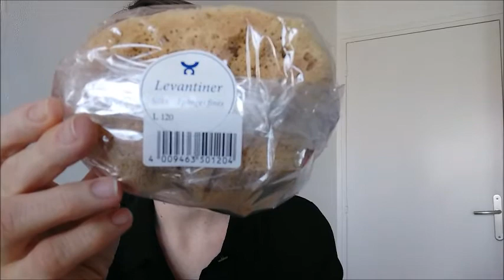Tout savoir sur l'éponge menstruelle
Je te montre comment:
- choisir une éponge menstruelle
- la découper
- utiliser l'éponge pour le cycle menstruel

Si tu veux avoir le détails écrit et des adresse va voir l'article

Je suis Céline Germain, formatrice en symptothermie et et en pratique chamanique.

J’accompagne les femmes en quête de sens, à trouver leur pouvoir personnel, leur vérité par la reconnexion à leur utérus afin de s'aligner avec leur âme.

Symptothermie -CONTRACEPTION NATURELLE